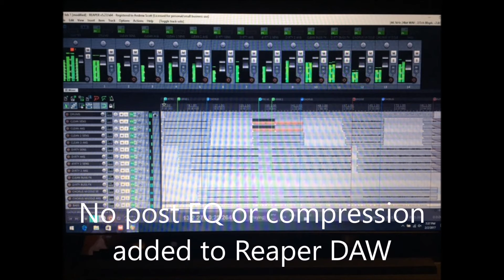Marshall Silver Jubilee clip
Short one minute song I did for a friends promo video. Rhythm tracks panned left and right, bass and drums. Amp settings are on the video at the end. Had the amp a week now, still getting to know it.

Signal path: Carvin SC-90 - EP Boost - Marshall - Fender Bassbreaker  2x12 Cab with Celestion V-type speakers.
Carvin Icon 4 bass